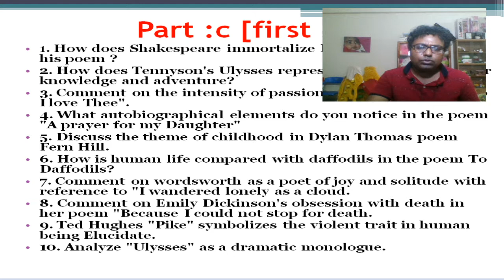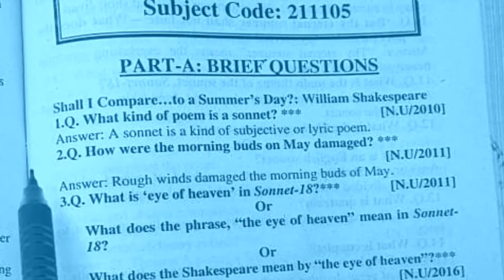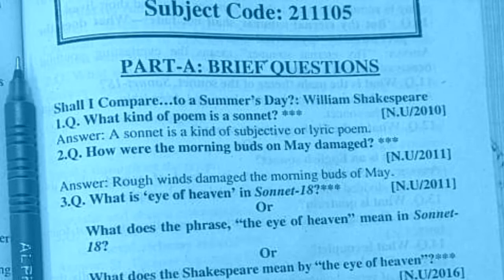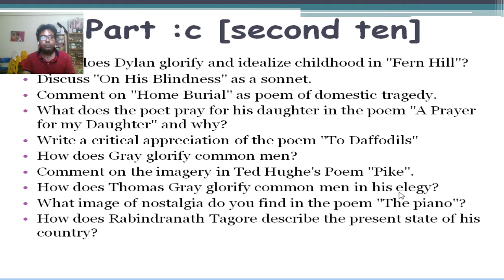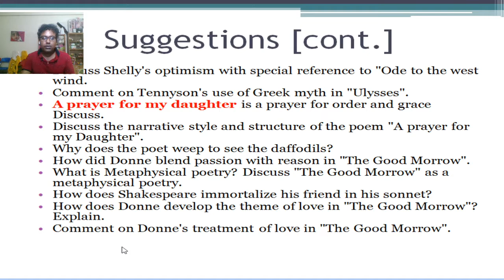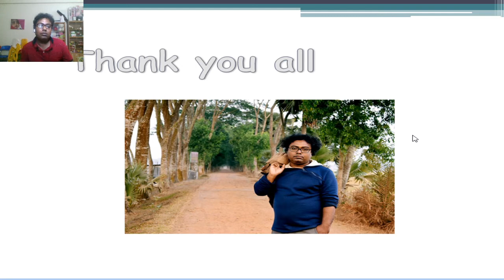hons part 1 suggesitons